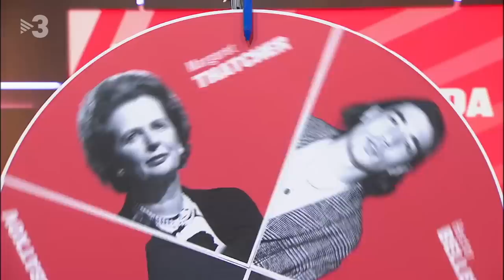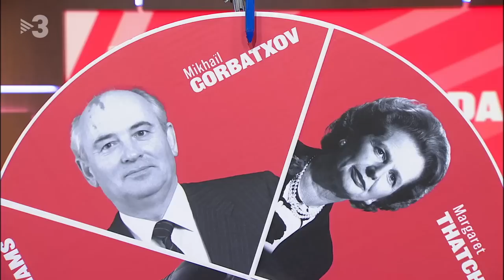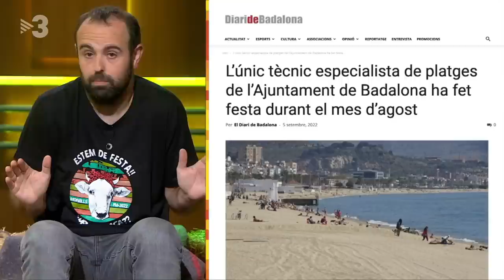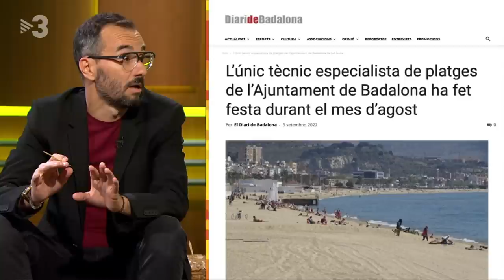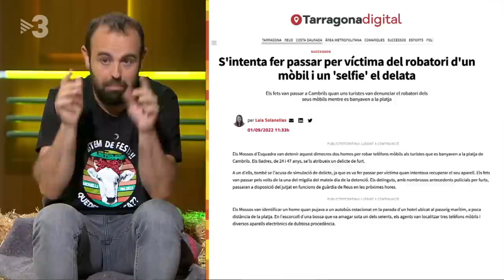Avui dimarts, tenim a Toni Soler i Jair Domínguez - Està Passant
Avui dimarts, tenim a Toni Soler i Jair Domínguez. Després, veurem quin personatge li sortirà a la Judit Martín a la ruleta i el Peyu ens portarà les notícies de comarques.